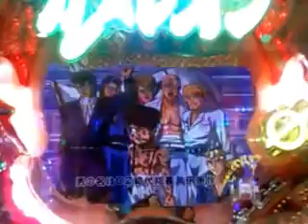CRカメレオン スタートランプレインボー・全回転プレミアム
初めて来た！